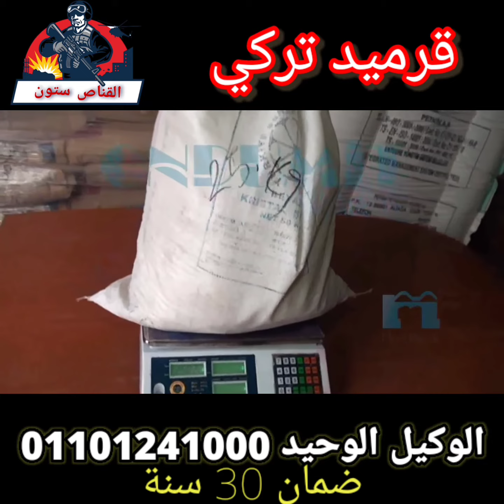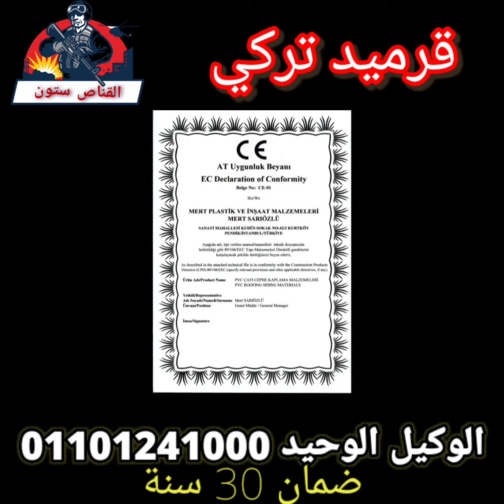قرميد بلاستيك،قرميد تركي،قرميد صناعي 01101241000 بيع جميع انواع القرميد، تركي،ايطالي،يوناني،اسباني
حجر البازلت للواجهات
حجر بازلت اسود
اسعار البازلت
بازلت مصري
سعر متر حجر البازلت
مصانع البازلت فى مصر
حجر بازلت ارضيات
اسعار تركيب البازلت
اسعار تركيب البازلت
حجر البازلت للواجهات
حجر بازلت اسود
بازلت مصري
حجر بازلت ارضيات
سعر البازلت في مصر
مقاسات حجر البازلت
 التجمع،العبور،الشروق،اكتوبر، زايد،الرحاب،السادات،مايو، العاشر من رمضان
00:10 مقدمه الفيديو
00:30 القرميد البلاستيك و القرميد التركي
00:50 قرميد تركي اشكالة و الوانه و اسعارة